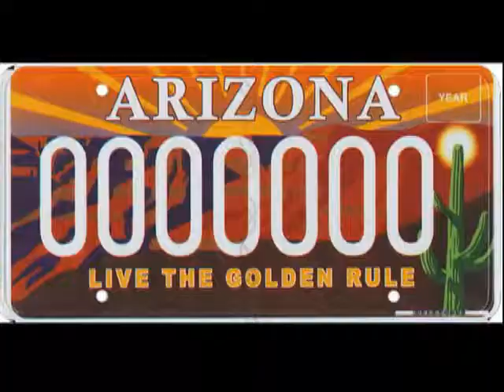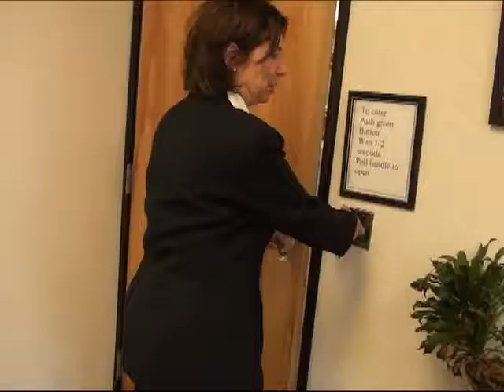Benevilla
Michelle Dionisio of Benevilla receiving the Arizona Interfaith Non-Profit Golden Rule Award at their Golden Rule Banquet 2013